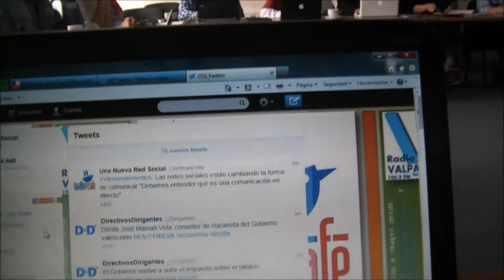Las Redes Sociales, son de lo más fuerte desde la creación de la Internet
Las Redes Sociales, son de lo más fuerte desde la creación de la Internet, y es un fenómeno que se debe poner atención el poder de comunicación que se logra gracias a la Internet, lo hace fácil y amigable.